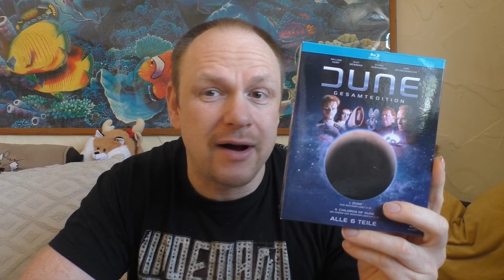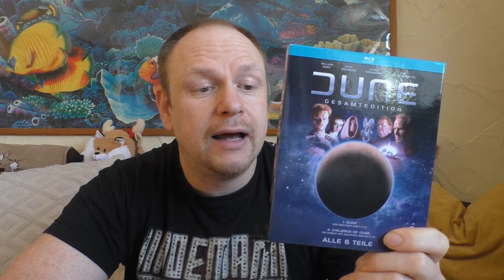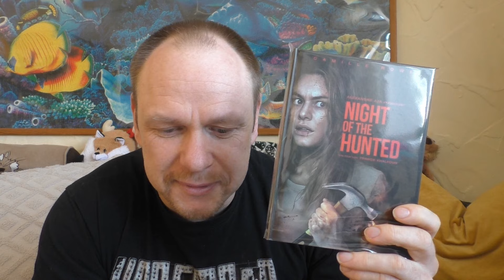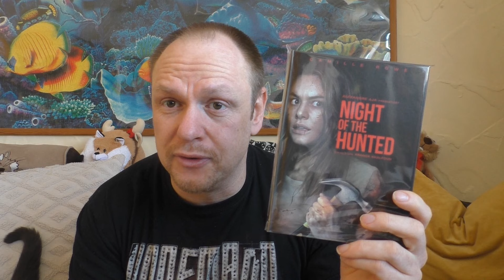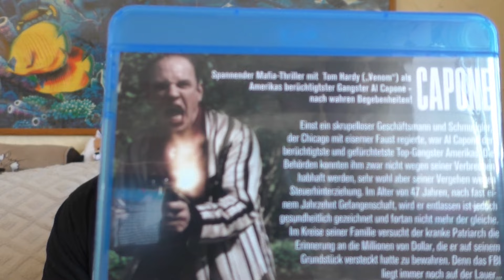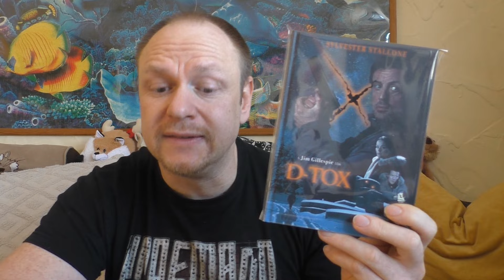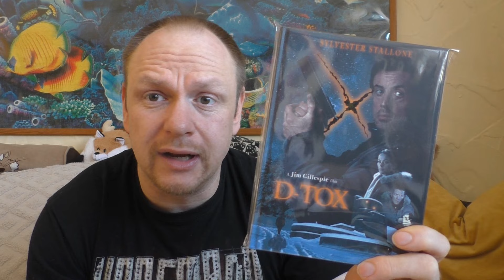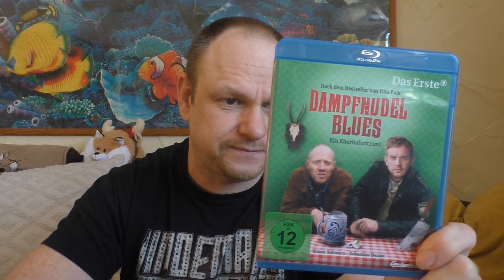Vorhees82 - Filmtagebuch 2024 - Kalenderwoche 16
Mediabook - Booklet - Besprechungen:
- Night of the Hunted
- D-Tox - Im Auge der Angst
- Assassins

und weitere Themen:
- Training
- Rayman Legends Herausforderungen
- Nachtdienst
- Geburtstag

Lasst doch einen Kommentar da welche Filme
ihr angesehen habt in dieser Woche :)

Hier kommt ihr zu meinen Shops wo ich alles bestelle:
Amazon.de
Steelbooks:

Hier könnt ihr mir weiter folgen und mich erreichen:
Letterboxed:

Euer Vorhees82